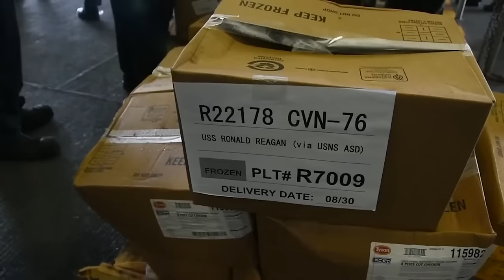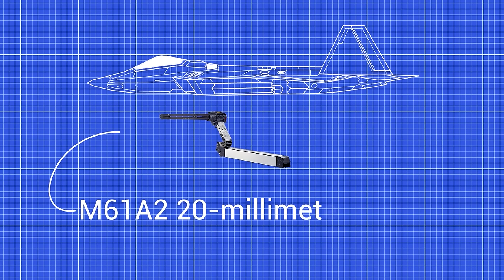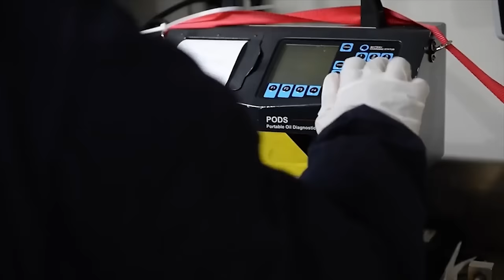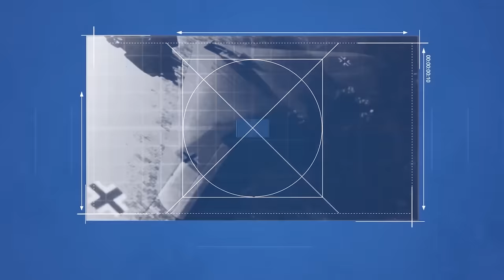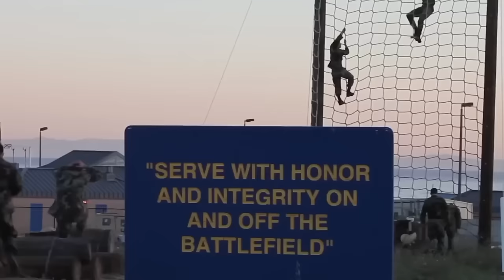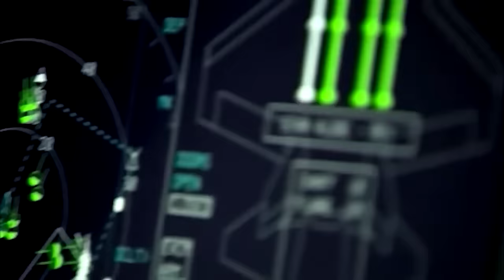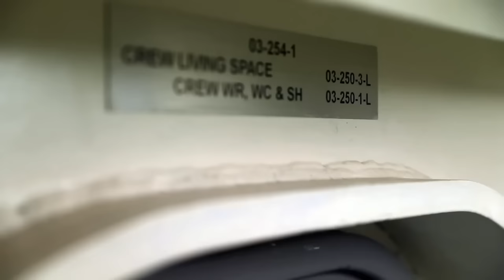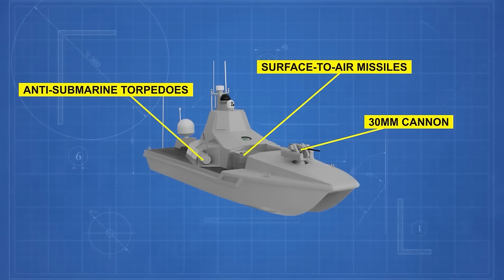How Aircraft Carriers Prepare 17,000 Meals a Day - COMPILATION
00:00:00 - How Aircraft Carriers Prepare 17,000 Meals a Day
00:11:46 - Why Submarines Suck to Live On
00:15:59 - Why the F-22 is Still the Best Fighter Jet
00:22:18 - Real Reason MONSTER WAVES Can't Sink LARGEST Aircraft Carriers
00:41:14 - What if a NUKE HITS an AIRCRAFT CARRIER
00:52:05 - Why This New $13 Million Combat Vehicle Is 'Not a Tank'
01:10:59 - Why the B-2 Is Still the Ultimate Stealth Nuclear War Bomber
01:22:27 - Real Reason Why NAVY SEALS Still Use This 60 Year old Weapon
01:34:34 - Why USA Never Sold the F-22 Raptor to Other Countries
01:46:55 - Life Aboard US Navy’s LARGEST City at Sea - USS Gerald R. Ford Aircraft Carrier
02:09:25 - Submarine Killer - The Sea Hunter - Largest Drone Warship in the World